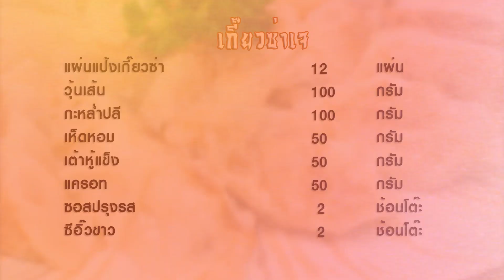เกี๊ยวซ่าเจ (อาหารเจ) | FoodTravel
เกี๊ยวซ่าเจ (อาหารเจ) ใกล้ถึงเทศกาลกินเจแล้วแนนมีเมนูที่ทำได้ง่ายๆ แถมอร่อยมาฝากกันค่ะ นั้นก็คือเมนูเกี๊ยวซ่าเจ ใครที่เบื่อเมนูแบบเดิมๆ ลองมาทำเมนูนี้ทานกันดูนะคะ

วัตถุดิบเกี๊ยวซ่าเจ (เมนูเจ)

1. แผ่นแป้งเกี๊ยวซ่า 12 แผ่น
2. วุ้นเส้น 100 กรัม
3. กะหล่ำปลี 100 กรัม
4. เห็ดหอม 50 กรัม
5. เต้าหู้แข็ง 50 กรัม
6. แครอท 50 กรัม
7. ซอสปรุงรส 2 ช้อนโต๊ะ
8. ซีอิ๊วขาว 2 ช้อนโต๊ะ
9. น้ำตาลทราย 1 ช้อนโต๊ะ
10. พริกไทย 1 ช้อนชา
11. น้ำมันงา 1/2 ช้อนโต๊ะ

กระทะ

วิธีทำเกี๊ยวซ่าเจ (เมนูเจ)

1. นำวุ้นเส้น กะหล่ำปลี เห็ดหอม เต้าหู้แข็ง แครอท ผสมรวมกัน ปรุงรสด้วยซีอิ๊วขาว ซอสปรุงรส น้ำตาลทราย พริกไทยและน้ำมันงา คลุกเคล้าให้เข้ากัน
2. นำแผ่นแป้งเกี๊ยวซ่ามาวางใส่ไส้ตรงกลาง แล้วพับใช้น้ำทาเพื่อให้แป้งติดกัน แล้วจับจีบให้รอบ
3. ตั้งกระทะใส่น้ำมันให้ร้อน ใส่เกี๊ยวซ่าลงไปจี้ให้ได้สีสวย แล้วเติมน้ำลงไปปิดฝาเพื่ออบให้สุก พร้อมเสิร์ฟ